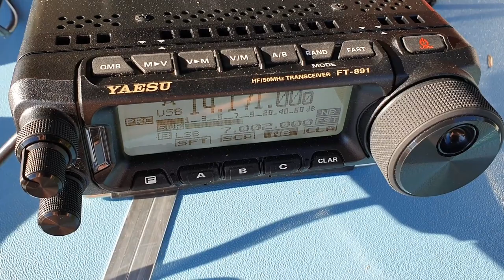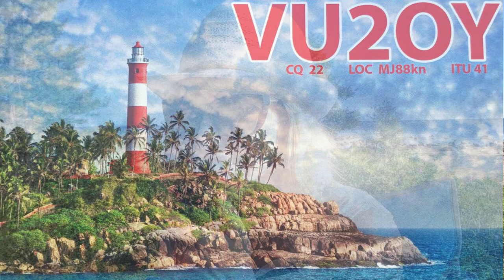Miracles of Shortwave Propagation: how my signal came by Ionosphere from Baltic sea to Arabian sea!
It has long been my wish to get On The Air Portable directly from the Gulf of Finland, which is part of the Baltic Sea. It was a sunny and warm evening. There were no tall trees on the shore and so the dipole hung very low. It was inclined to the west, towards the water. The lowest point of its height was only 4 meters high.
Alexey, RA1AMO, hand-made my power box which contains a LiFePO battery, and it allowed me to work off-grid for many hours. I was preparing to call CQ to European stations, but conditions on the 20 meter band were very bad, and so I was a bit upset. I could not hear Europe, although it is commonly heard in the evenings on this band. But at this point, I could not expect to work any stations from the east, particularly with DX stations! Nevertheless, one at a time, three pleasant QSOs happened with big signals!
And so I will never forget that Short Waves can often work wonders.  At first glance, what appears to be bad propagation can actually turn out to be very good for DX even when using a simple and low antenna, which can still bring in signals from unexpected directions!

73&88 and see you On the Air!